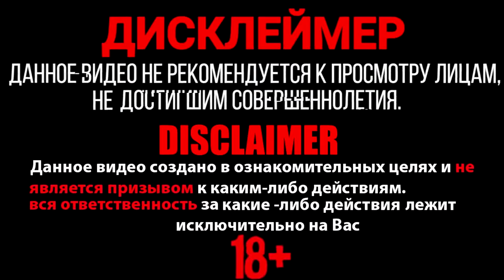✅🔥 ВЗРЫВАЮ ПЕТАРДЫ , ТЕСТ РАЗНОЙ ПИРОТЕХНИКИ | ДЫМОВУХА 💥 СОЛНЫШКО ИЗ ПЕТАРД 💥 ПЕТАРДЫ GM-1 СВЯЗКОЙ